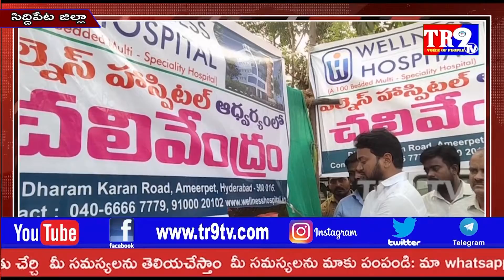TR9TV 7am Bulletin:23-03-2021||TR9 TV